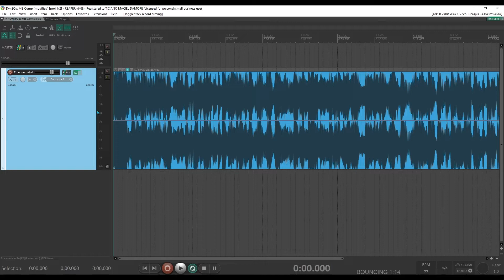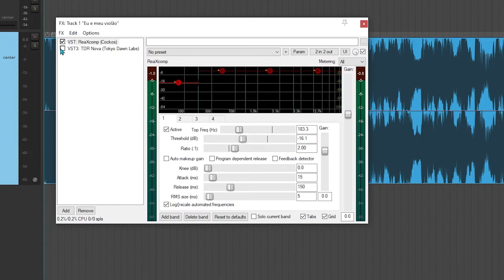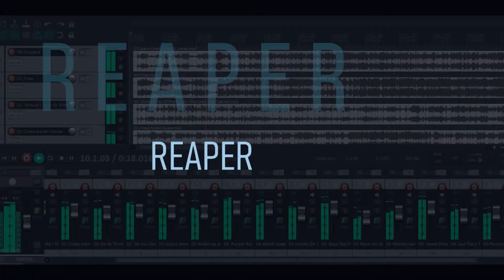Diferença entre compressor multibandas e eq dinâmico e quando usá-los? JOGO RÁPIDO #131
Nesse vídeo mostro a diferença entre compressor multibandas e eq dinâmico e quando usá-los na prática.